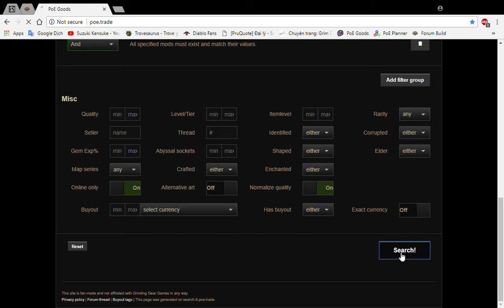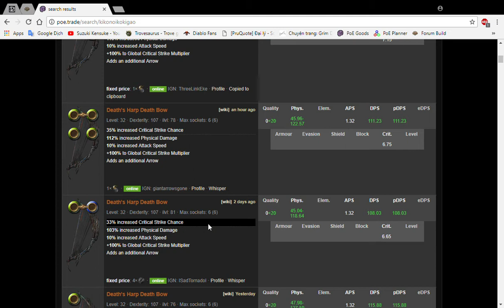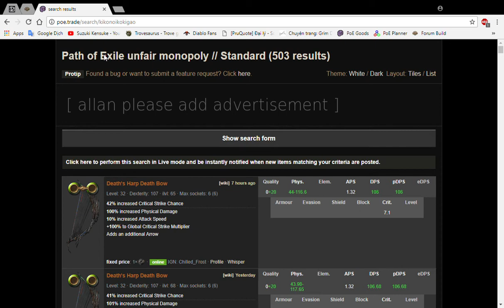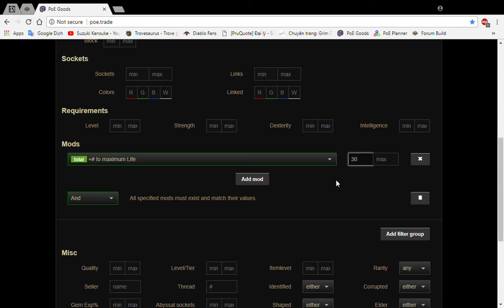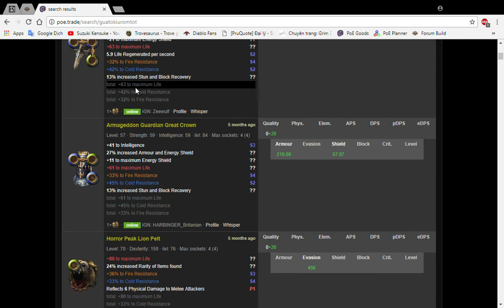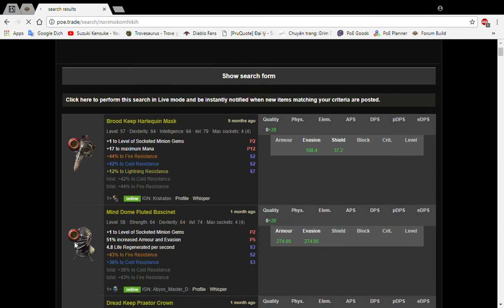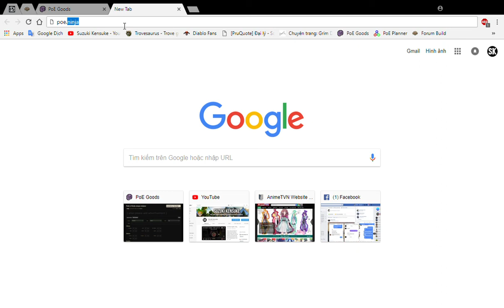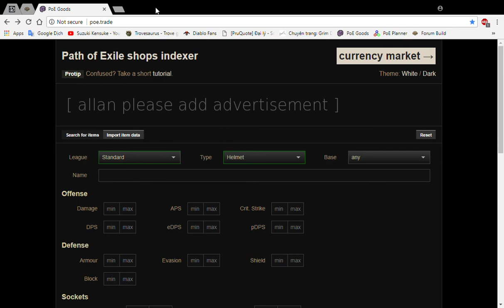Path of Exile 3.1 - Hướng dẫn mua item và xem giá trị của tiền tệ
Chào mừng các bạn đến với channel của mình. Mình là Suzuki Kensuke. Mình rất vui khi được chơi game và trao đổi thông tin với mọi người. Nếu bạn cảm thấy video của mình hay xin hãy gửi tặng cho mình 1 LIKE điều đó sẽ cho mình động lực để làm thêm những video mới ^^
Nếu có thắc mắc hay điều gì cần bổ sung hãy để lại những lời nhận xét. Mình chân thành cảm ơn những đóng góp của bạn và sẽ cố gắng khắc phục những điều chưa tốt.